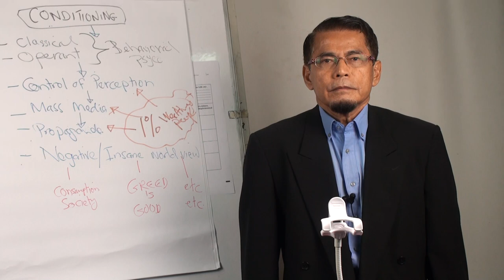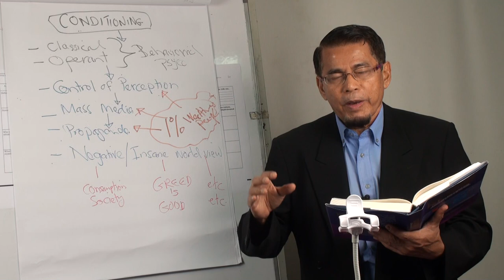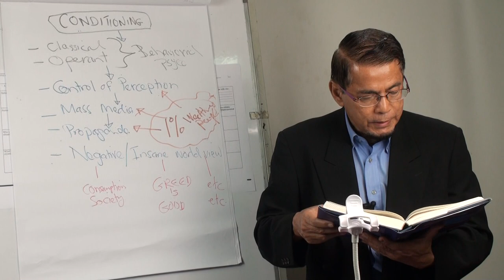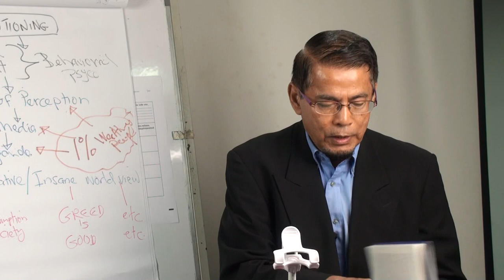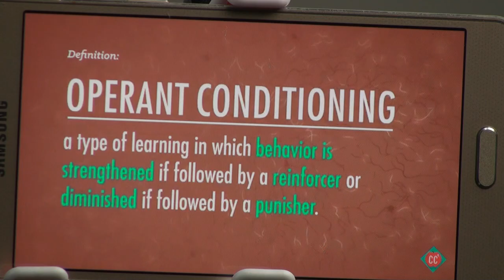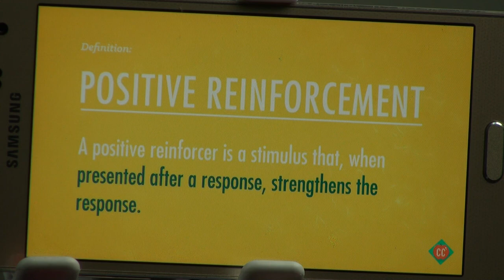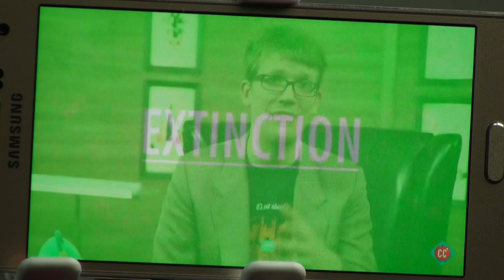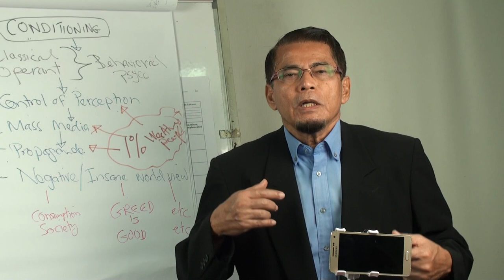Video 228: Chapter 7: Holistic Human Behavior Operand Conditioning